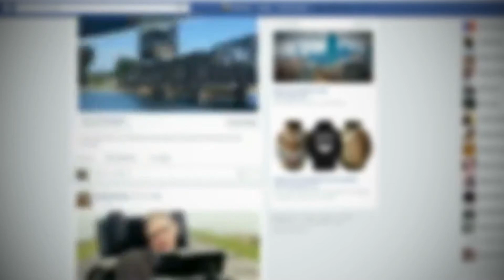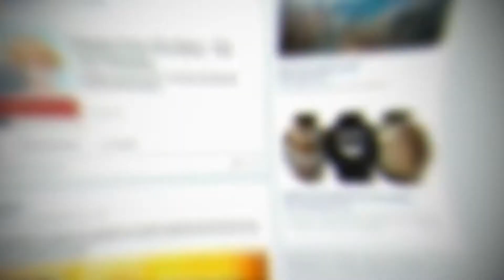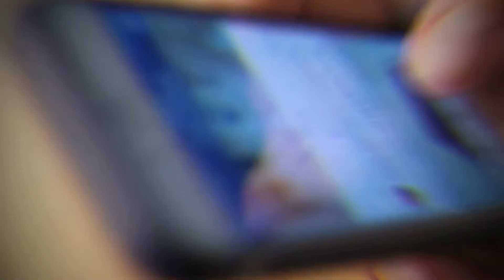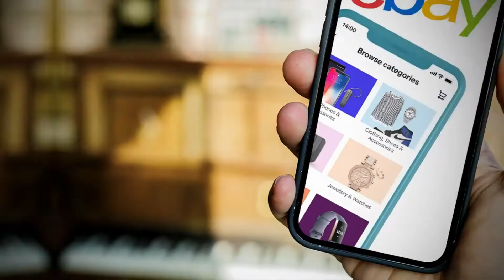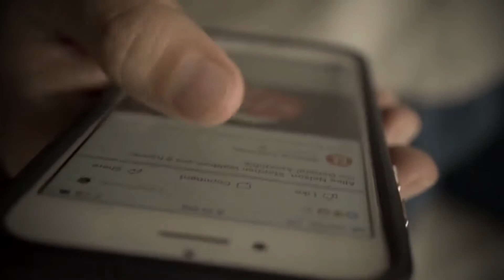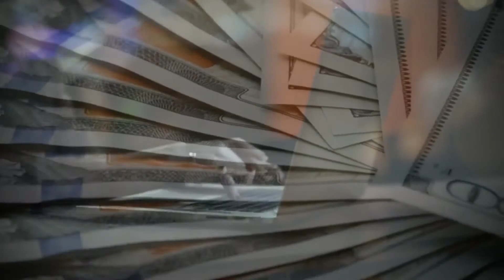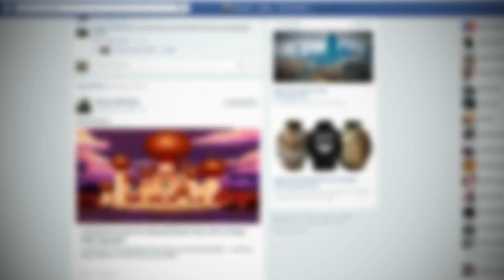How To Make Money On Facebook In 2021 (Make Money Online) | Make Money Smart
You are familiar with Facebook and want to make money online? Watch this video and learn how to make money on Facebook in 2021.

Welcome to Make Money Smart - The YouTube channel that teaches you the ways how to make money online in a smart way.

We want to teach you the possibilities of how to make money online and learn more about passive income and work from home jobs.
Which each video we show you how to earn money online and how to make money as a entrepreneur.
We learned in 2020 that there are thousands of online jobs that can help you to make money from home and earn money online.
Besides the advantages that an online job provides a much better work life balance and productivity, you can also create passive income in 2021 and build up multiple passive income streams.

So, are you ready to start your own entrepreneurship journey and make money online?